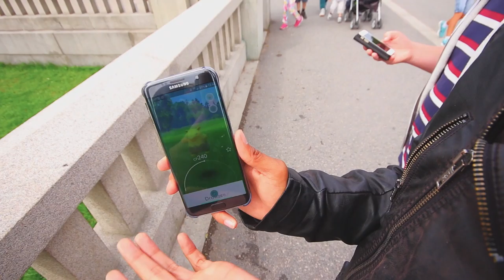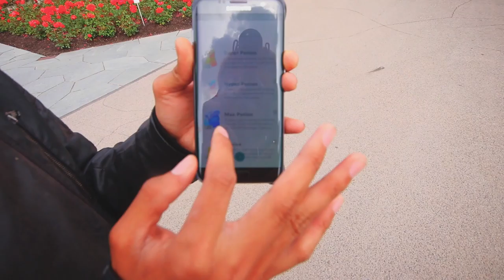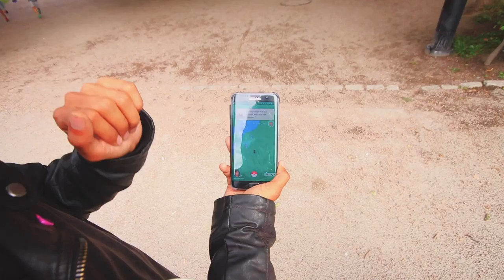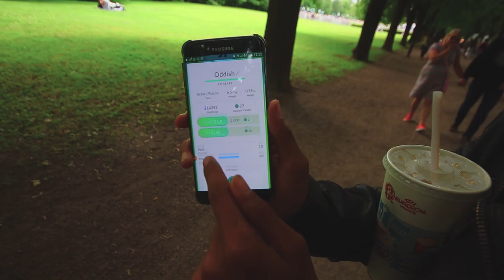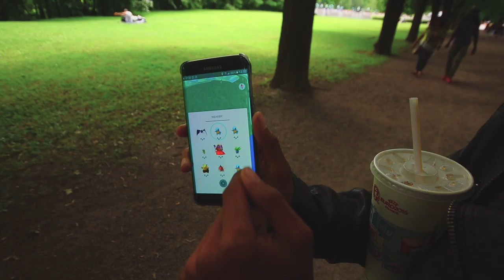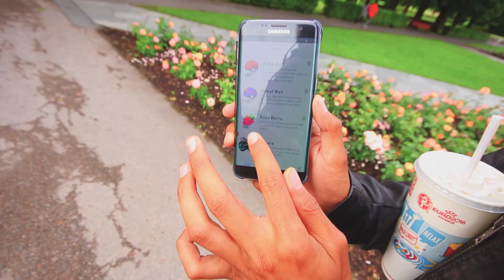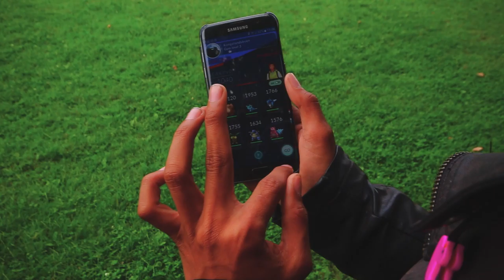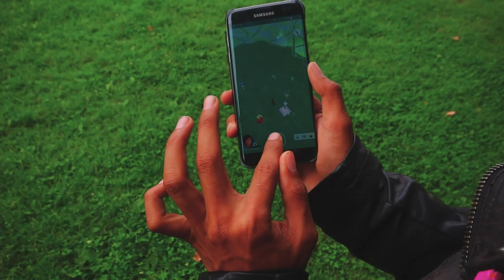NORSK POKEMON GO - Ut og spiller med Nicko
Hei alle sammen;) her er en nok en gang Pokemon go video til dere. Denne gangen drar jeg ned til frognerparken for og møte Nicko og en venn av meg som Heter Martin som hjalp meg med og filme.